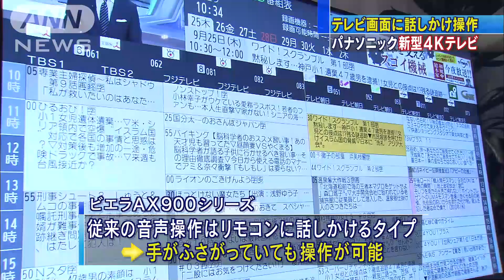パナソニック 音声認識機能を搭載の4Kテレビを発表(14/09/25)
パナソニックが、音声認識機能を搭載した新型4Kテレビを発表しました。　パナソニックが来月17日に発売するビエラAX900シリーズは、4K対応で、高画質機能に加え、テレビ画面に直接、話し掛けることで操作が可能な「ダイレクト音声操作機能」が搭載されています。